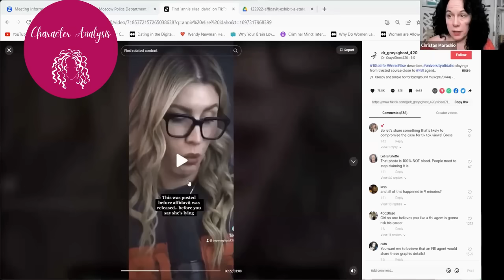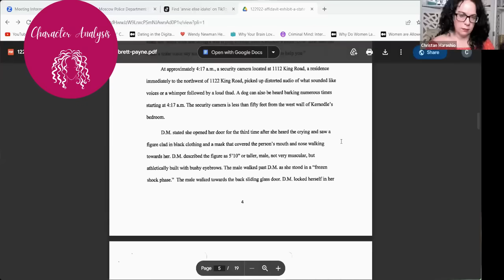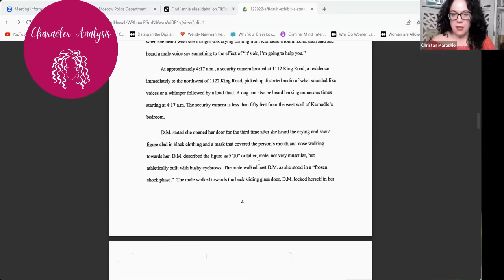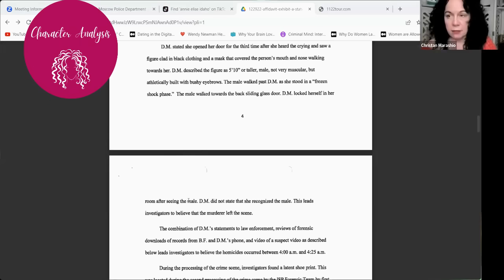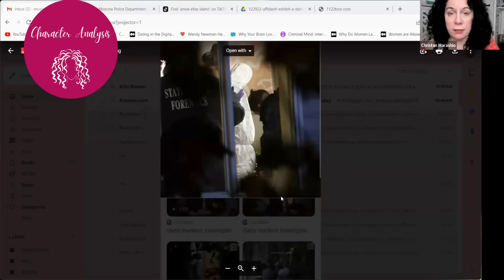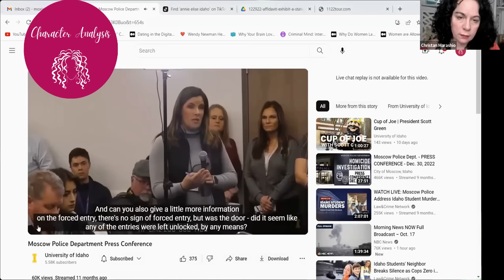Idaho 4 Have We Been Wrong This Whole Time?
Did we misinterpret the most critical part of the PCA? Have we been wrong this whole time in thinking Dylan never came face to face with the killer?  I think so.